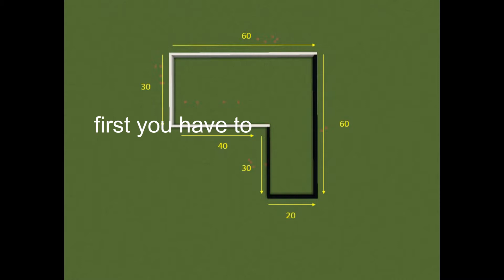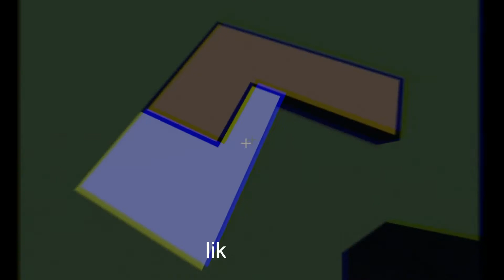Minecraft Axe-Tea-Reem-Builds part 1 Modern Mansion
hello viewers in this video i am gonna be making a modern mansion